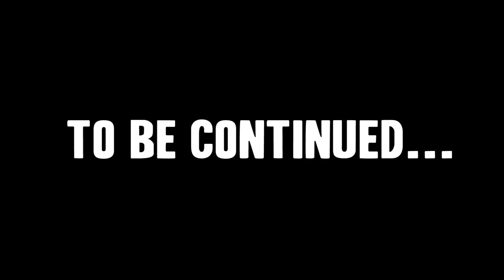Black Ops 3 CAMPAIGN - Let's Play The First Mission!! PART 2 (Call of Duty Black Ops 3 GAMEPLAY)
In this Black Ops 3 Campaign Let's Play video, the first mission continues and things take a turn for the worse!  I couldn't believe where things went in this one, and after I thought I'd seen it all before, the way this one ends had me completely SHOCKED!